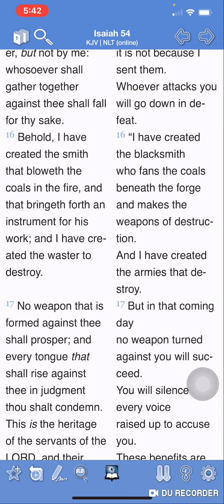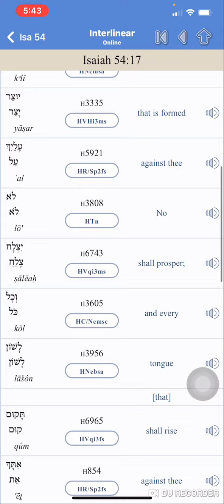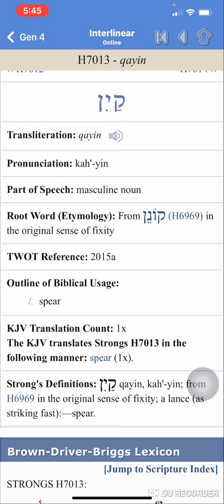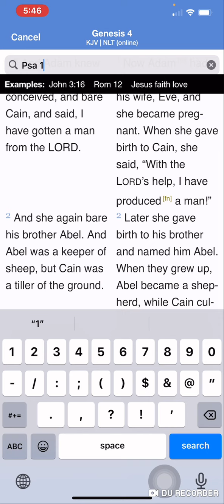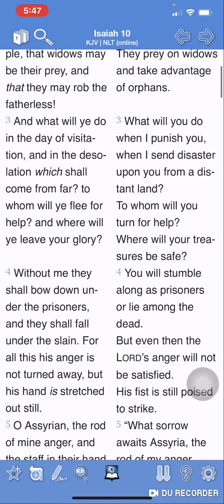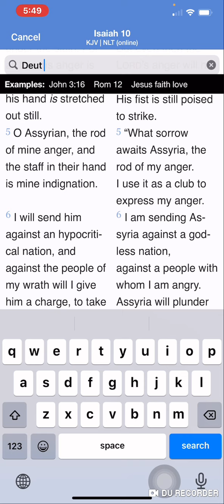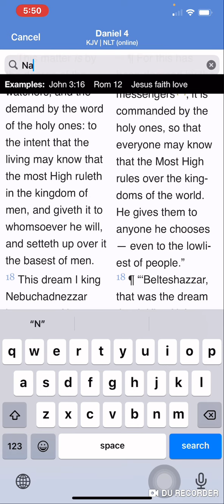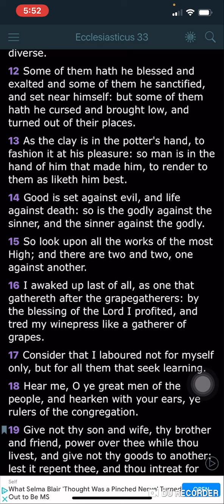No Weapon Form Against Thee